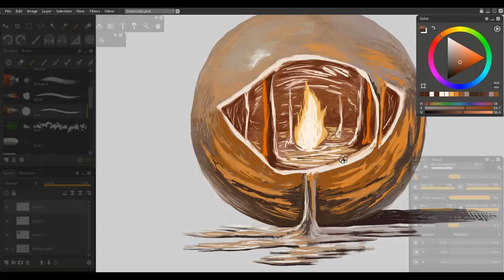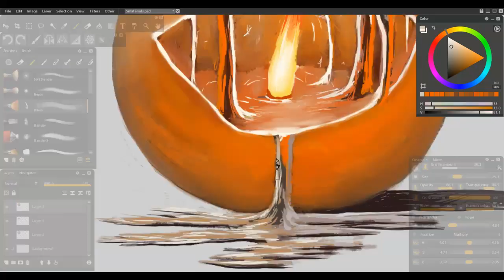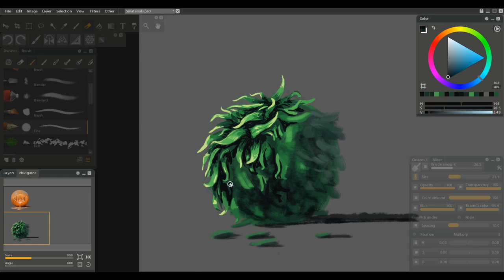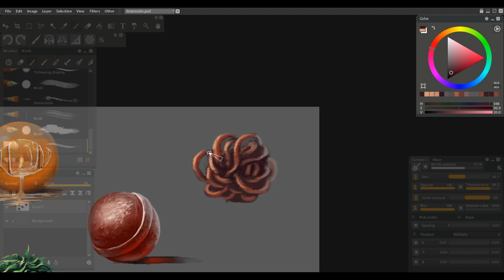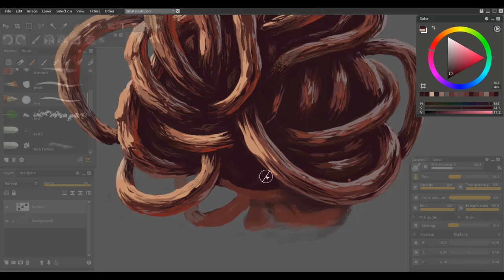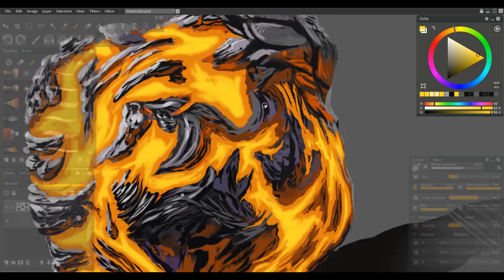Painting Timelapse - Materials Spheres